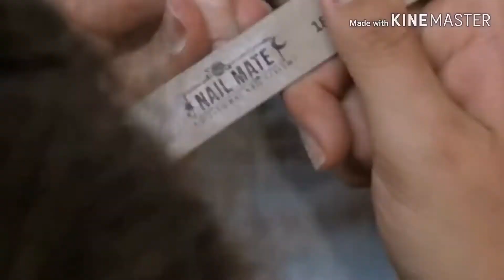Pink acrylic nails | watch me work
Code Emma10 for discount.